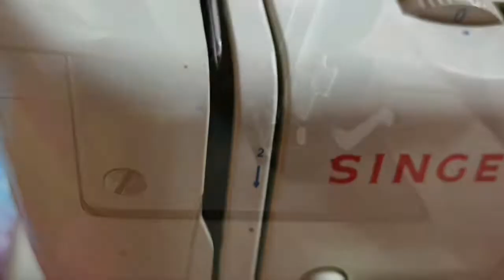Sewing machine thread breaking problem/దారం చిక్కు పడితే ఎలా శుభ్రం చేసుకోవాలి?